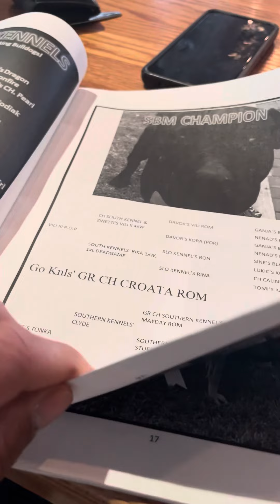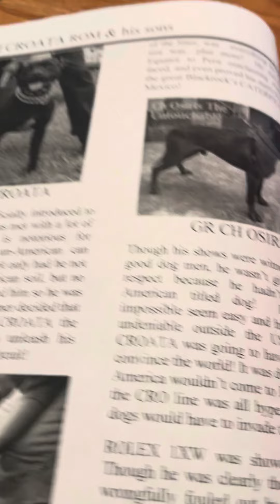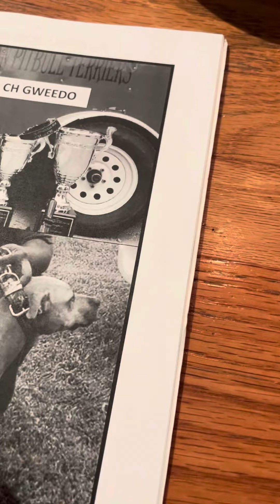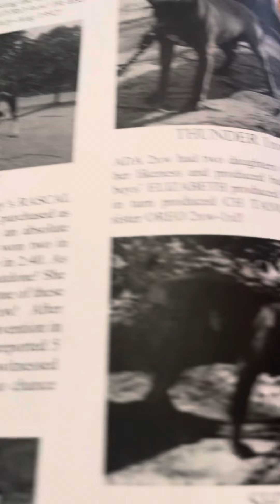I always got Bulldogs on my mind